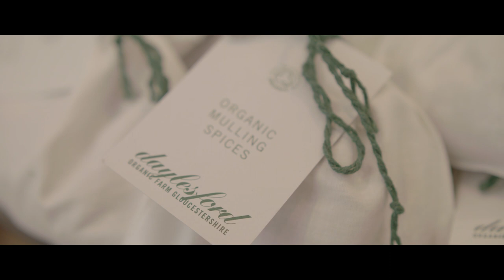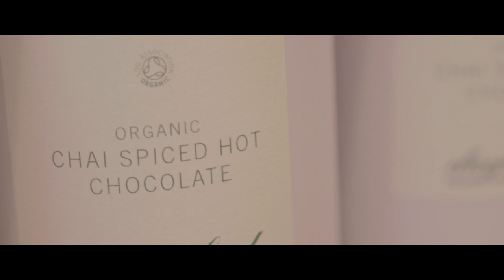Christmas at Daylesford Farm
The Christmas season at Daylesford is truly magical. Watch how our farmshops come alive for the festive season, bursting with gifts, decorations and Christmas dinner essentials. The farm is a hub activity including wreath-making workshops, Cookery School classes and our ever popular Santas' grotto.